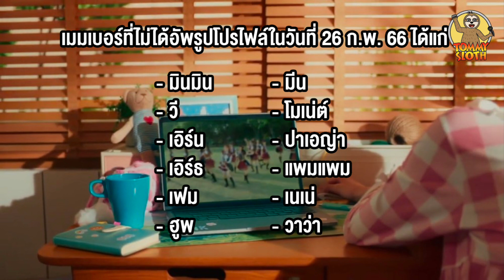จัดอันดับ ยอดไลก์ รูปโปรไฟล์เมมเบอร์ BNK48 ซิงเกิลที่ 13 Iiwake maybe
ในวันที่ 26 กุมภาพันธ์ที่ผ่านมา ได้มีการเปิดตัวเพลง Iiwake maybe ของวง BNK48 อย่างเป็นทางการ เรียกว่ากระแสตอบรับ ค่อนข้างไปด้วยดี อย่างที่ทราบกันดีครับ ในเมื่อมีเพลงใหม่มา ก็จะต้องมีการเปลี่ยนรูปโปรไฟล์กันเกิดขึ้น ในคลิปนี้ก็เช่นกันครับ ผมจะมาจัดอันดับ ยอดไลก์ รูปโปรไฟล์เมมเบอร์ BNK48 ซิงเกิลที่ 13 Iiwake maybe ใน Facebook
ในคลิปนี้ผมจัดทำข้อมูลในวันที่ 27 กุมภาพันธ์ 2566 และคลิปนี้เราจะรวบรวมยอดไลค์ภายใน 24 ชั่วโมงหลังจากที่เมมเบอร์อัพโหลดรูปโปรไฟล์ของแต่ละคน
ในคลิปนี้ผมจะเอาเฉพาะเมมเบอร์ที่อัพโหลดภายในเมื่อวานนี้นะครับก็คือในวันที่ 26 กุมภาพันธ์ 2566 เท่านั้น
ในคลิปนี้จะไม่มีเมมเบอร์เหล่านี้ ได้แก่ มินมิน,วี,เอิร์น,เอิร์ธ,เฟม,ฮูพ,มีน,โมเน่ต์,ปาเอญ่า,แพมแพม,เนเน่ และ วาว่า ทำให้ในการจัดอันดับครั้งนี้มีทั้งหมด 33 คน